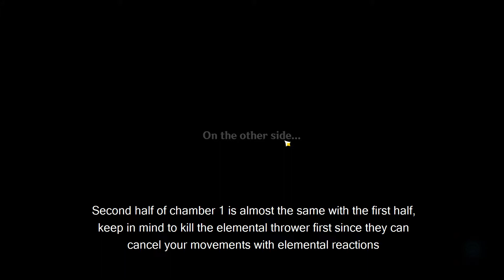Guide Spiral Abyss 1.5 Floor 11 Get 9 Stars Without Bennet/Zhongli/Venti | Genshin Impact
Sorry about the music, I took free not copyrighted music from somewhere, it turns out
to be copyrighted after I finished uploading. So I was forced to use youtube musics :(

I read your comments and questions!

Timeline:
0:00 Opening
0:38 Chamber 1 first half
2:33 Chamber 1 second half
3:49 Chamber 2 first half
5:10 Chamber 2 second half
6:40 Chamber 3 first half
7:35 Chamber 3 second half
10:10 Characters I used for the run